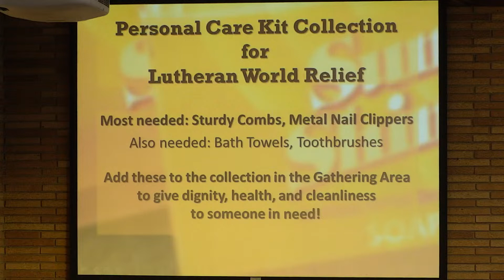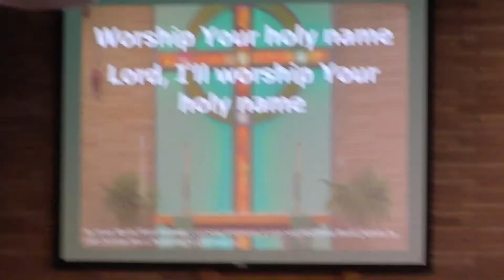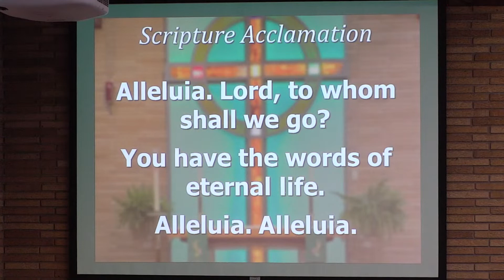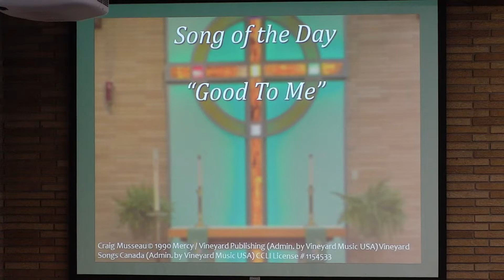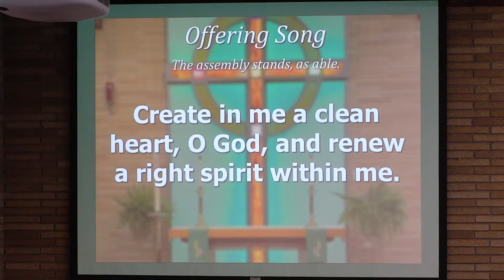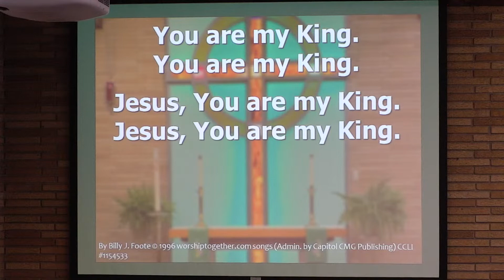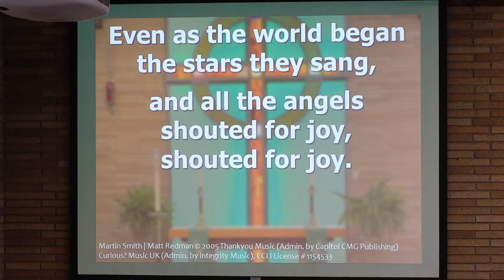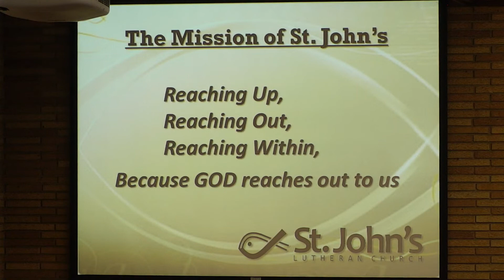2.6.22 Hopkins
"Famous Johns" Series, Week 5: Johns Hopkins Hospital
Scripture: John 4:46-5:18

Worship Leaders
Musicians: Susan Becker, Jeff Herbers, Carl Korfmacher, Larry Olson, Becca Poock
Assisting Minister: Faith
Preacher:  Pastor Matthew Poock
Technician: Einar Floan